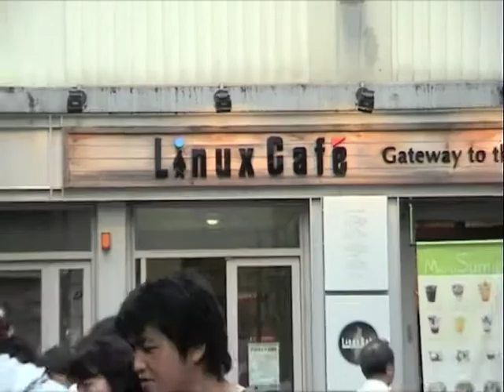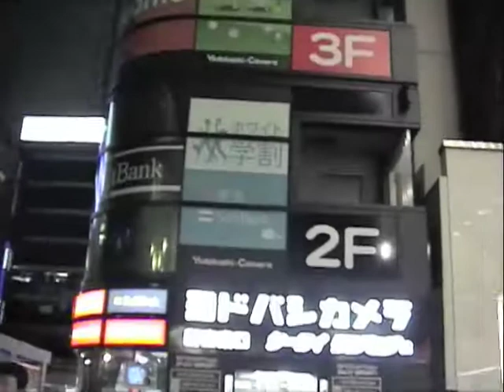Akihabara y Shinjuku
Paseo por el barrio electrónico de Akihabara.  Cena en restaurante de sushi  y sashimi en Shinjuku.